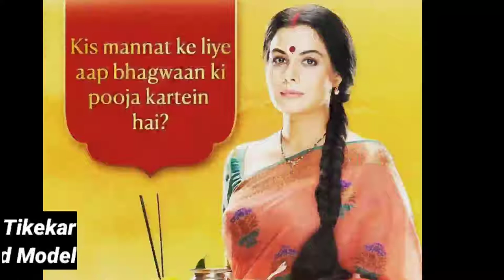Geetanjali Tikekar [Savita Toshniwal] Lifestyle_Boyfriend_Education_Salary_Age_Family_Car_Net Worth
Geetanjali Tikekar [Savita Toshniwal] Lifestyle_Boyfriend_Education_Salary_Age_Family_Car_Net Worth_Tellywood_Gyan

Geetanjali Tikekar Favourite Thing.

Savita Toshniwal Tik Tok Video
Savita Toshniwal lifestyle
Savita Toshniwal ka birthday
Savita Toshniwal ka tiktok video
Savita Toshniwal lifestyle 2021
Savita Toshniwal lifestyle
Savita Toshniwal real life
Savita Toshniwal real life style
Savita Toshniwal real mother
Savita Toshniwal real name
Savita Toshniwal real house
Savita Toshniwal ka asli naam kya hai
Savita Toshniwal house
Savita Toshniwal Boyfriend
Savita Toshniwal Movies
Savita Toshniwal phone number
Savita Toshniwal real family
Savita Toshniwal tik tok
Savita Toshniwal Bio
Savita Toshniwal Bio in hindi
Savita Toshniwal Biography
Savita Toshniwal Biography in hindi
Savita Toshniwal life story
Savita Toshniwal ka ghar
Savita Toshniwal real name and age
Geetanjali Tikekar Affairs
Geetanjali Tikekar Age
Geetanjali Tikekar Awards
Geetanjali Tikekar Biography
Geetanjali Tikekar Car
Geetanjali Tikekar Career
Geetanjali Tikekar Education
Geetanjali Tikekar Facts
Geetanjali Tikekar Family
Geetanjali Tikekar Favourite
Geetanjali Tikekar Figure
Geetanjali Tikekar Height
Geetanjali Tikekar Hobbies
Geetanjali Tikekar Income
Geetanjali Tikekar Lifestyle
Geetanjali Tikekar Measurement
Geetanjali Tikekar Net Worth
Geetanjali Tikekar Movies
Geetanjali Tikekar Parents
Geetanjali Tikekar Real life
Geetanjali Tikekar Salary
Geetanjali Tikekar Siblings
Geetanjali Tikekar Size
Geetanjali Tikekar Weight
Geetanjali Tikekar Wiki

LIKE__SHARE__SUBSCRIBE 🙏🙏🙏